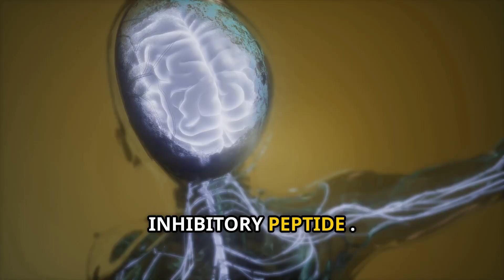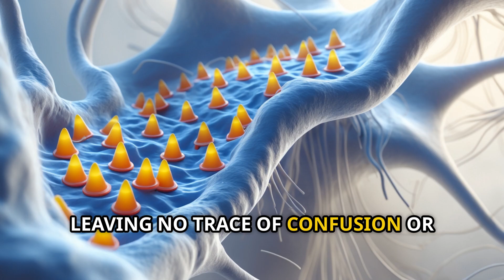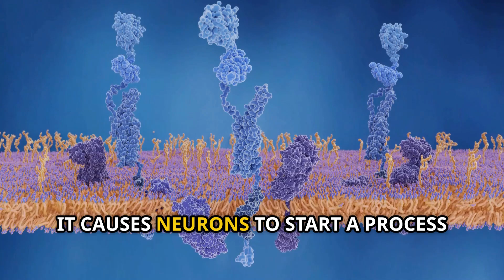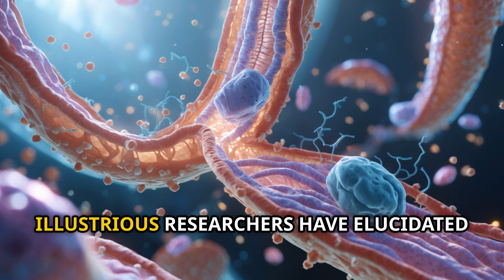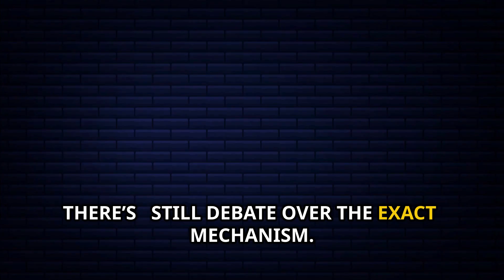Can We Really Delete Painful Memories? The Science Explained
Unlock the secrets behind the brain’s most mysterious function—memory.
Discover how scientists are exploring ways to erase traumatic experiences.
What could this mean for the future of mental health and personal identity?

🎥 New Shorts daily | Ancient history, tribes, wars & secrets
📺 Full videos here on The EraNest!